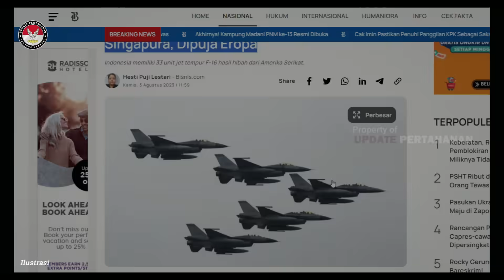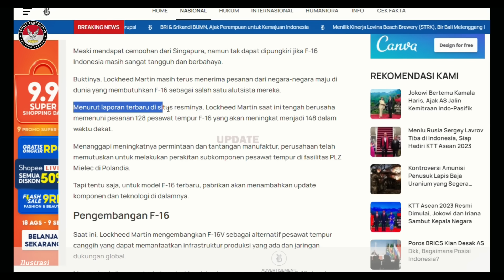PANAS !! SINGAPURA SEBUT PESAWAT TEMPUR INDONESIA DENGAN SEBUTAN INI...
Pada tahun 2018 lalu, Menteri Pertahanan Singapura, Ng Eng Hen, menyebut F-16 milik Indonesia dianggap sudah usang dan tak berguna. "Banyak operator terkemuka F-16 seperti Singapura dan Israel yang mulai mempensiunkan jet tempur ini dari layanan," katanya. Singapura memang cukup aktif memperbarui jet tempur untuk mempertahankan wilayah mereka. Itulah mengapa, negeri tetangga Indonesia itu memutuskan untuk memensiunkan F-16 sejak 2018 lalu.